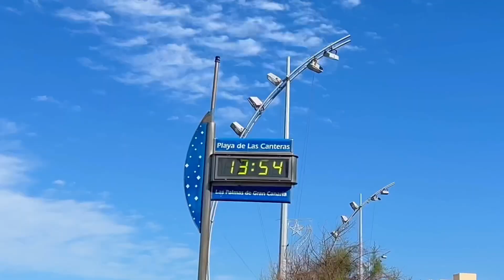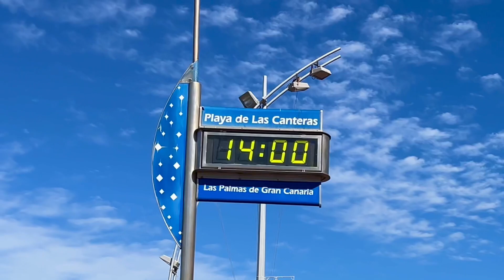Exploring Las Canteras Beach in Gran Canaria 🌊☀️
Discover the hidden paradise in the middle of January 🏖️☀️ Las Canteras Beach in Gran Canaria awaits you with its perfect climate of 28°C.